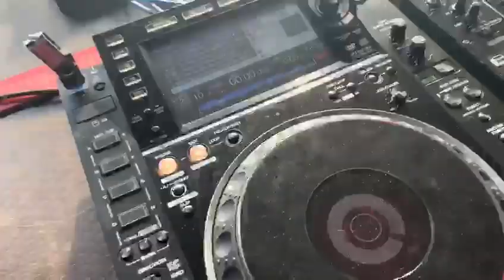THE SOUNDLOVERS / DJ JUMP FEAT. NATHALIE AARTS - Memories @BUDAPEST PARK (HUNGARY) 2019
DJ JUMP FEAT. NATHALIE AARTS - Memories / with I love 2000's @BUDAPEST PARK (HUNGARY)
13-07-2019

In January 2018 Dj Jump (in collaboration with Jenny Dee) and Nathalie Aarts had the admirable courage to propose a new single together, in a pure Italo Dance style. This has led to the collaboration of the song “Memories”, exciting, captivating and most definitely still a huge floor filler!
This is where the idea came, to produce a whole album ….

On the 1st day of February 2019 “Back To The Feat” was released, an album with never-before-seen songs by Dj Jump, with the share of the artists that have made history of international Dance Music in the 90s/2000s. With top-class “Feats” By: Erika, Neja, Jeffrey Jey (from Eiffel 65), Haiducii, Magic Box, Nathalie Aarts, Kim Lukas, Paps, Dj Ross, Roby Rossini, Lady Helen, Dj Maxwell & Jenny Dee. Intro by Marco Ravelli that with his voice brings back the most beautiful emotions of a fantastic period!

In this album you can find 2 songs with Nathalie Aarts; "Crazy", which was the follow up of "Memories" & the beautiful dedication "Thank You", especially written for the father of Jenny Dee.

NATHALIE AARTS was born and lived for 21 years in Holland (Breda); During this period her interest for music developed and she studied piano, guitar and, subsequently, singing, but her main passion was dancing and therefor she started studying jazz-dance at an early age and teaching from the age of 14. In 1989 she got her Jazz Dance teacher diploma at the age of 19. After that she studied another year for a specialisation in “Theatre-shows” and in 1991 she decided to leave both Holland and the cover band, The Fuse, of which she had been the female singer for 6 years.

After having arrived in Italy she started working with the La Bionda brothers and as vocalist for a few advertising jingles. In December 1991 her work with the brothers resulted in her first record as solo artist, a cover of Lisa Stansfield’s “Change”.

In the following years Nathalie sang in venues all over Italy with 2 cover-bands and later also with the NOE Gospel Choir and she lent her voice to many pop-dance music projects, working with many different musicians and producers for different music styles.

The Main known projects to which she has not only given her voice, but also her “image” are The Soundlovers, Happymen, Nat & Kim, Nathalie Aarts & Kim Lukas and lately also many featurings as Nathalie Aarts.

She also lent her voice to many Eurobeat projects (above all for the Japanese/ Asian market) working with Delta Records / Sinclaire Style for the projects Nathalie, Larabelle, Doki Doki, Crystal, Eurobeat Girls & Delta Queens. She was also the voice of the projects; Joga, with Time Records, produced by Nick Ferrando, Luca Pernici, Giordano Trivellato & Giuliano Sacchetto, released by Toshiba-Emi (Japan) and Susan Key, Mary Ann & Marianna produced by Theo Spagna, Sergio Dall’Ora & Luca Degani and released by Avex (Japan).

You might not always be able to recognise Nathalie in the various video clips that were produced, that is because she has always chosen not to be identified, to enable her to continue interpreting all her other music projects.

You can still find Nathalie performing all over the world with the songs of The Soundlovers (and featurings) in many festivals and she is still producing, writing and singing in various dance projects with different labels all over the world.